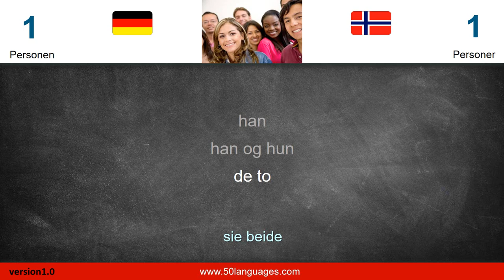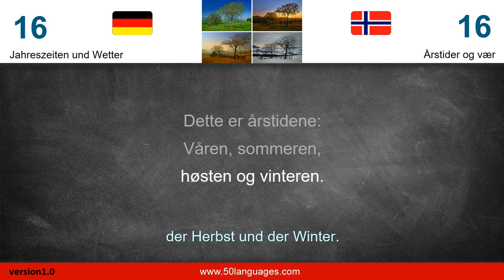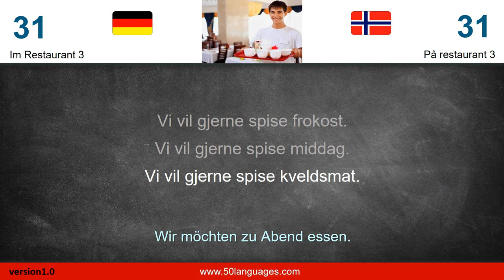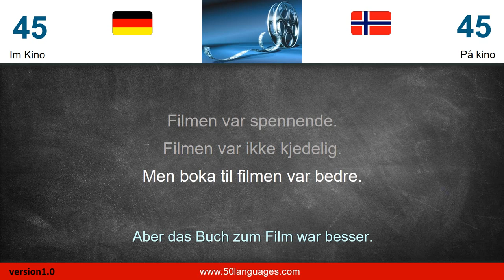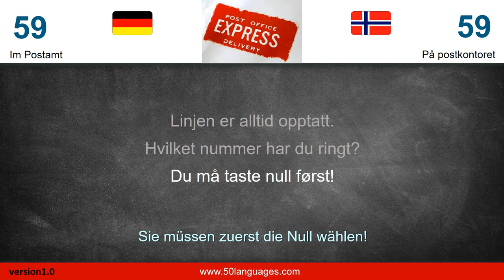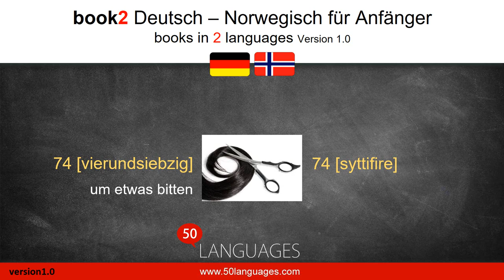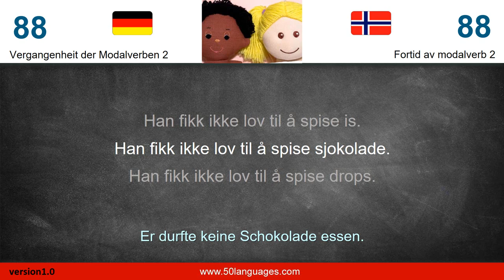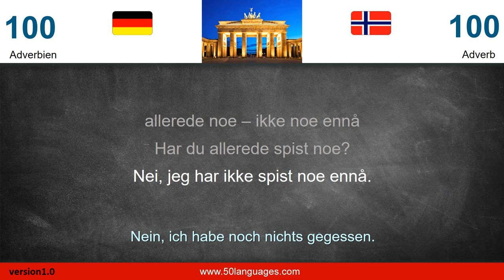Norwegisch für Anfänger in 100 Lektionen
Norwegisch schnell und einfach lernen! Ideal für Anfänger und leicht Fortgeschrittene. Der Kurs umfasst die Niveaustufen A1 und A2 und enthält den Grundwortschatz. Sie lernen sofort komplette Sätze fehlerfrei zu sprechen. Es werden keine grammatischen Kenntnisse vorausgesetzt.